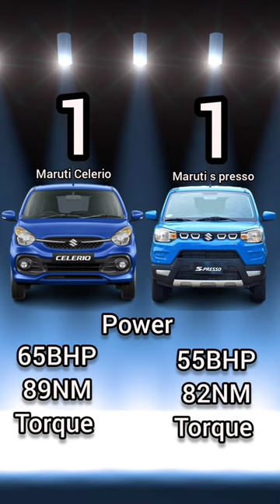Maruti S-presso Vs Maruti Celerio Comparison | ये क्या हो गया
1k Loading. Love you Guy's ❤️

new s presso
engine bar
maruti s presso 2022
maruti s presso review
s presso new features
s presso new model
s presso 2022
maruti s presso
maruti s presso top model
maruti s presso price
New spresso
Maruti suzuki spresso
Spresso
spresso cng
Maruti celerio 2022
celerio cng
Maruti
Maruti Celerio
Maruti Suzuki Celerio
Maruti Celerio Petrol
maruti celerio price
celerio
maruti celerio review
celerio 2022